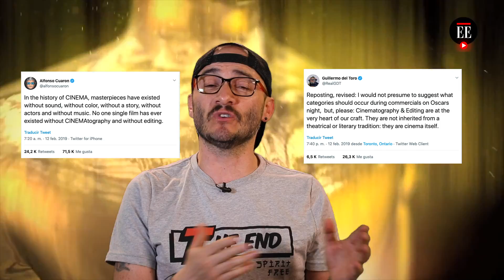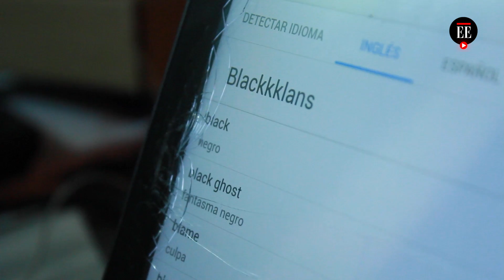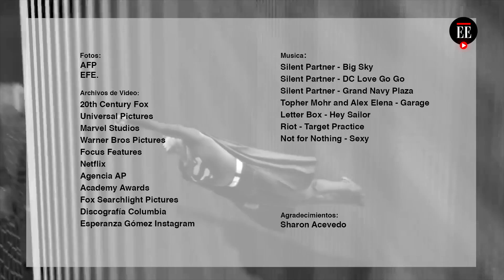Lo que no sabía de las películas nominadas a los Premios Óscar | El Espectador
¿Por qué Black Panther fue nominada? ¿Por qué Cristian Bale le agradeció a Satanás por su papel? Las respuestas a estas preguntas y todos los datos curiosos de la entrega de los premios Óscar en nuestro nuevo programa de cine “Un Espectador Más".